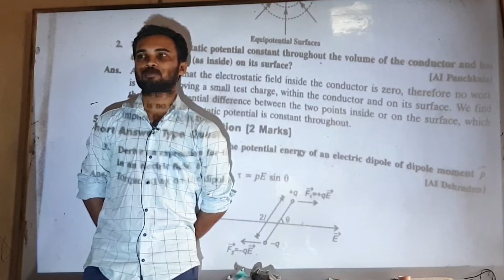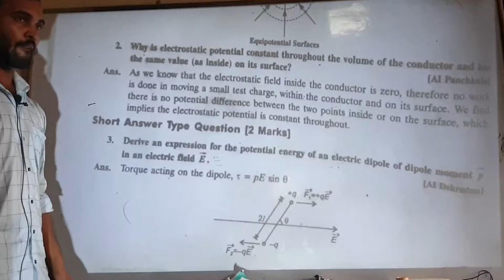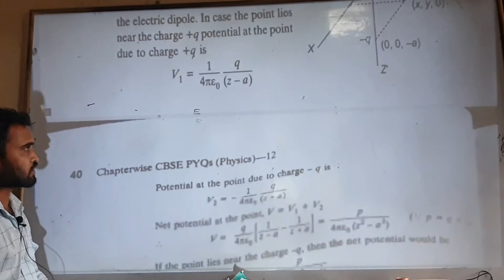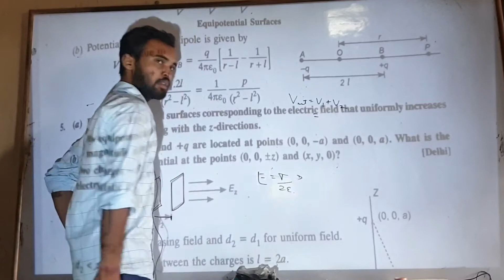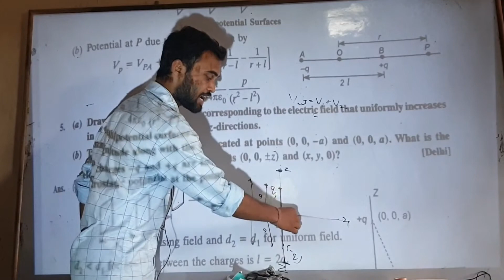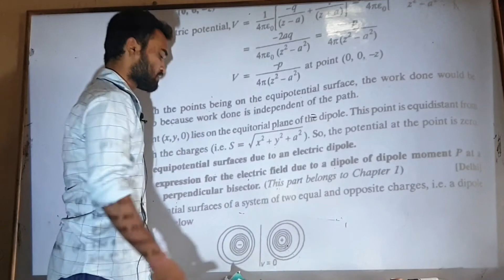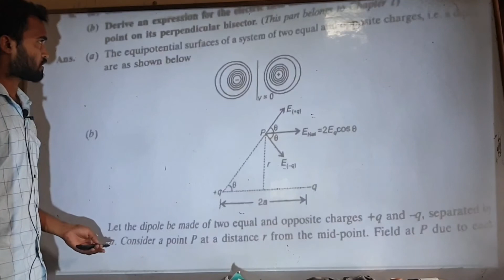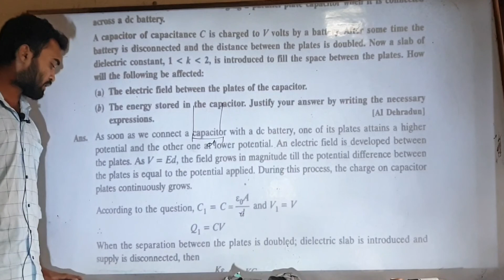ELECTROSTATIC POTENTIAL AND CAPACITENCE PREVIOUS YEAR QUESTIONS LEC 6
2.1Introduction
2.2Electrostatic Potential
2.3Potential due to a Point Charge
2.4 Potential due to an Electric Dipole
2.5Potential due to a System of Charges
2.6Equipotential Surfaces
2.7Potential Energy of a System of Charges
2.8Potential Energy in an External Field
2.9Electrostatics of Conductors
2.10Dielectrics and Polarisation
2.11Capacitors and Capacitance
2.12The Parallel Plate Capacitor
2.13Effect of Dielectric on Capacitance
2.14Combination of Capacitors
2.15Energy Stored in a Capacitor